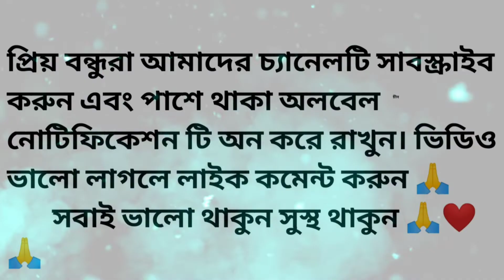কোন ফল খেলে মানুষের রোগ হয় না।। সাধারণ বুদ্ধির প্রশ্নের উত্তর।